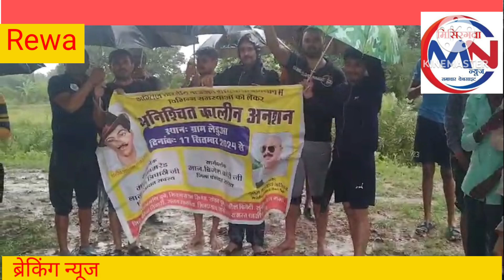BJP के विकास का खुला पोल ग्रामीणों ने कई मांगों के लिए बैठे अनशन में